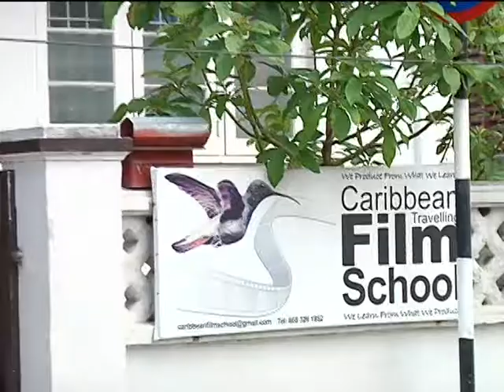FILM MAKING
The Caribbean Travelling Film School was created to teach film making. According to co-founder Wayne Cezair they wanted to democratise film making, and making it accessible to a wider range of film makers.